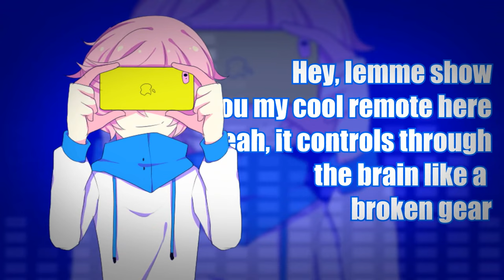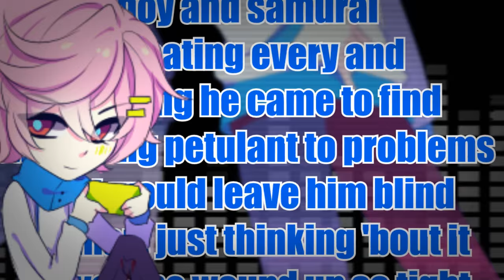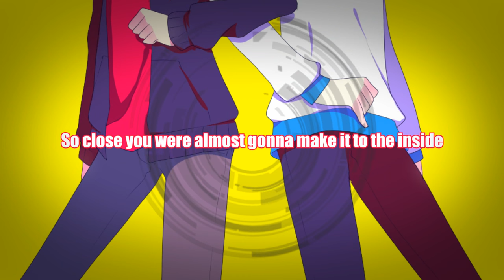【ENGLISH】 「Remote Control/リモコン」【Von+Jerry】 [PV]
Jerry's super talented and he made the video AND drew the art and I wanted to help bUT HE WAS TOO HYPED ANYWAY,

nO ONE CAN STOP THE PATATES EEYOOOOOO

➤Credit
➛Vocals: Von and Jerry
➛Mix: Kouhei
➛Art: Jerry/LPSM
➛Video: Jerry/LPSM

➤Original :  Singer(s)
Kagamine Rin and Kagamine Len
Producer(s)
Jesus-P (music, lyrics)
Glider (illust)
Wonderful☆Opportunity (video)
English Lyrics: JubyPhonic